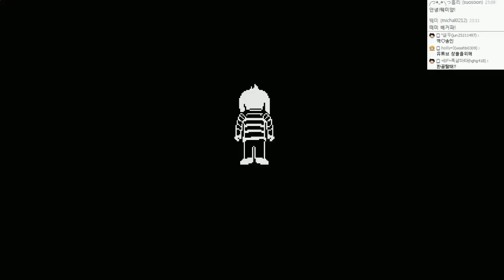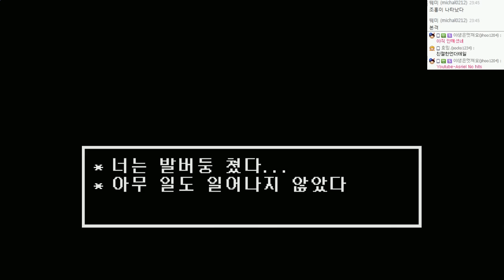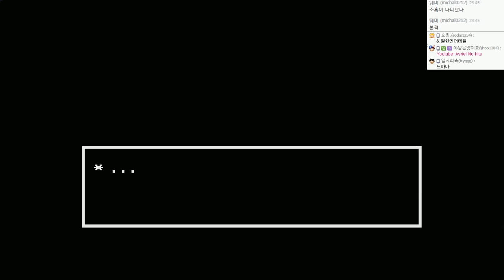언더테일 : 불살엔딩! 스토리 더빙진행 | #19 - by조마문 (PC) ( 언더테일 더빙 더빙영상 Undertale )